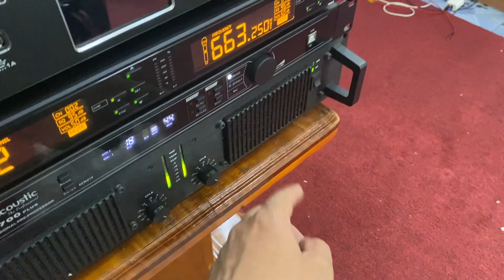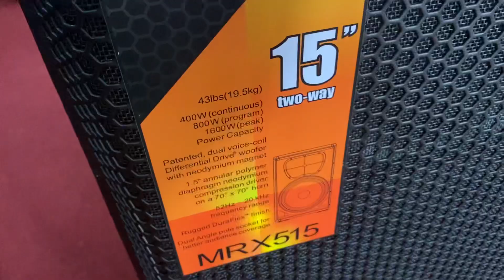Loa Jbl 515 về Hải phòng cho xếp tổng Hiền